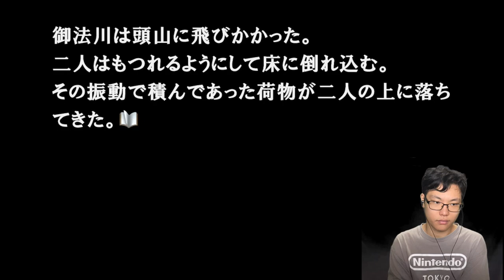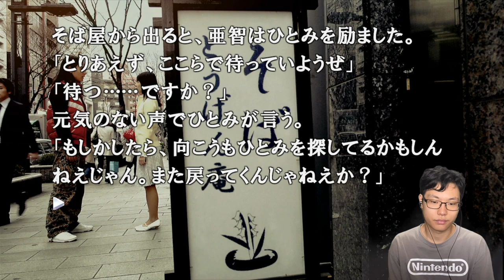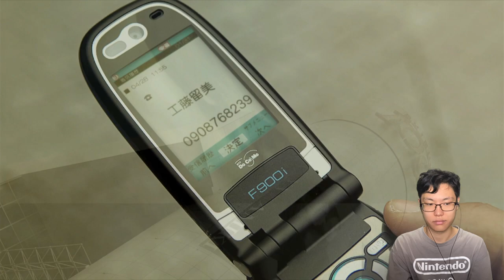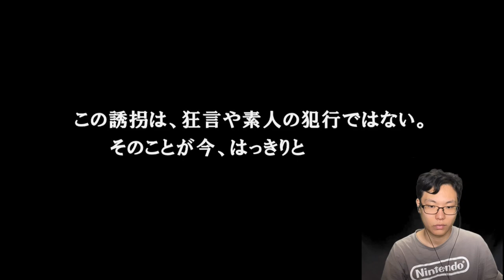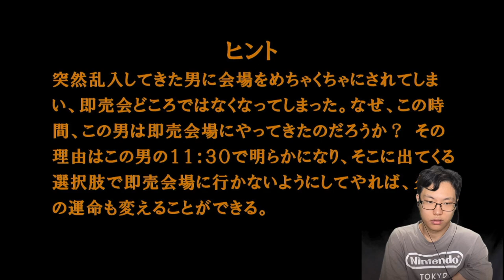観覧注意！！ブチギレながら428 〜封鎖された渋谷で〜を楽しむZe！！ Part8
今後もYouTube活動をしていくために、↓の口座にご支援をしていただけると幸いです。
住信SBIネット銀行　メロン支店　1949655